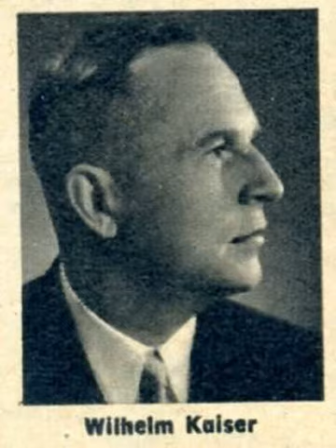Frohe Hirten, eilt, ach eilet.. (Wilhelm Kaiser - tenor)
Frohe Hirten, eilt, ach eilet,
eh ihr euch zu lang verweilet,
eilt, das holde Kind zu sehn!
Geht, die Freude heißt zu schön,
sucht die Anmut zu gewinnen,
geht und labet Herz und Sinnen!